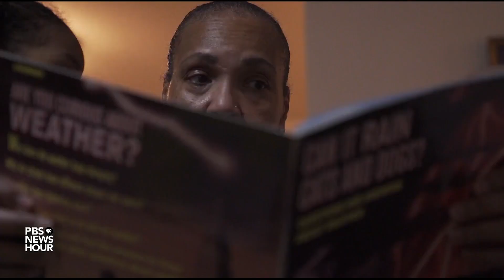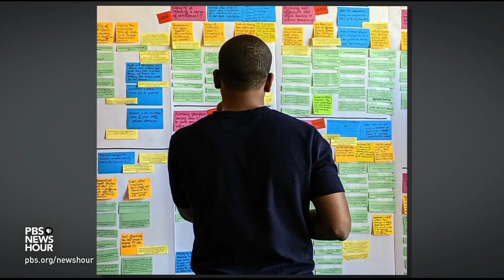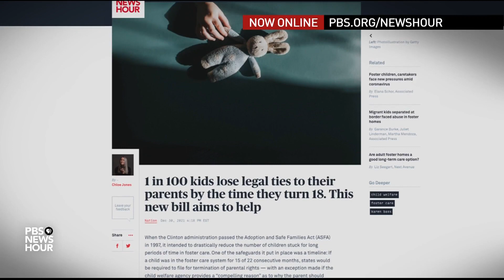One former foster child's simple approach to fixing a broken system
There are currently more than 400,000 children in foster care in the United States. While the pandemic has made life more difficult for these vulnerable kids, many say the foster care system itself has been putting them at risk for decades. Special correspondent Charlayne Hunter-Gault sat down with one former foster child who is now on a mission to fix the system by helping families stay together.